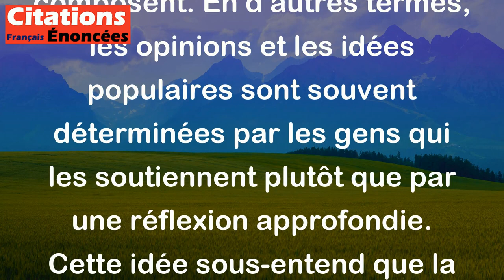L'opinion publique règne dans la société parce que la stupidité règne parmi les stupides. - Chamfort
La citation de Chamfort explique que l'opinion publique, c'est-à-dire les points de vue partagés par la majorité des gens dans une société, est influencée par la stupidité des gens qui la composent. En d'autres termes, les opinions et les idées populaires sont souvent déterminées par les gens qui les soutiennent plutôt que par une réflexion approfondie. Cette idée sous-entend que la société ne peut atteindre un niveau élevé de pensée critique ou de compréhension véritable tant que la majorité ne fait pas preuve de rationalité et d'éducation suffisantes.